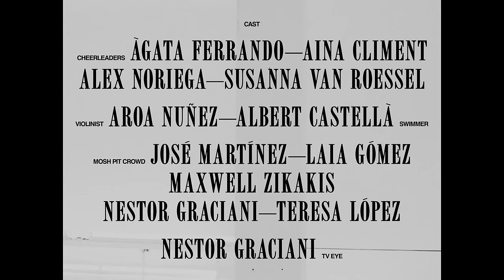MOURN // Irrational Friend (Official Video)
Official music video for Irrational Friend by MOURN, off their album Ha, Ha, He.

Directed by: ROGER GUÀRDIA
Produced by: CANADA